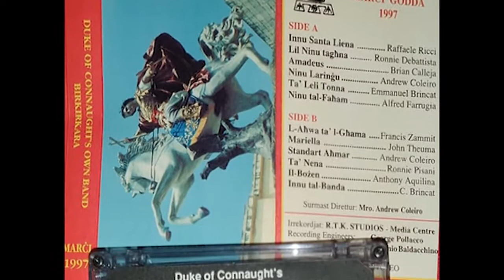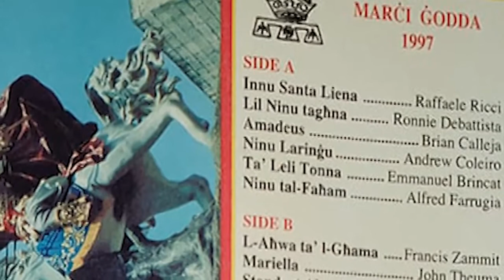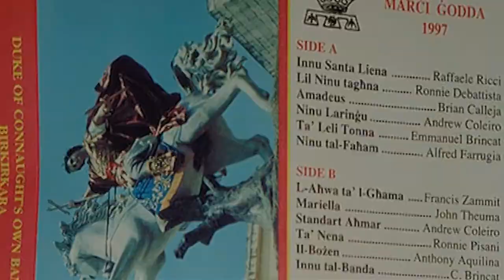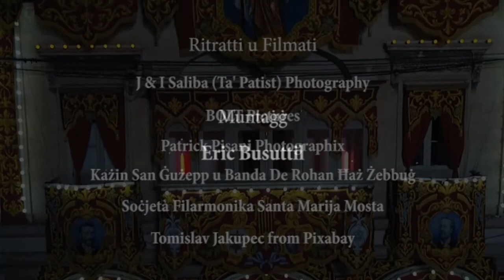Lil Ninu Taghna - Mro Ronnie Debattista